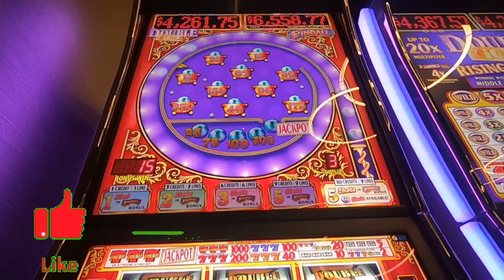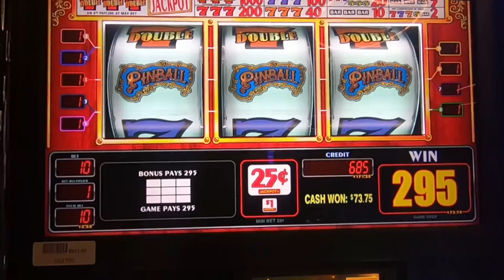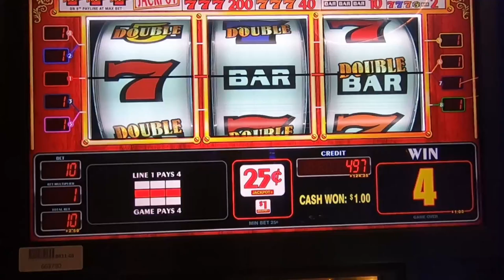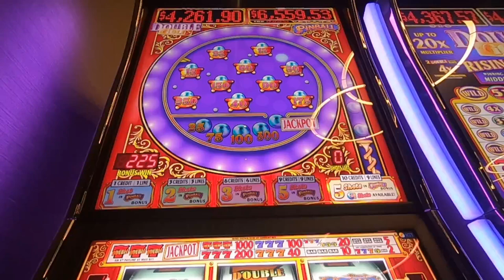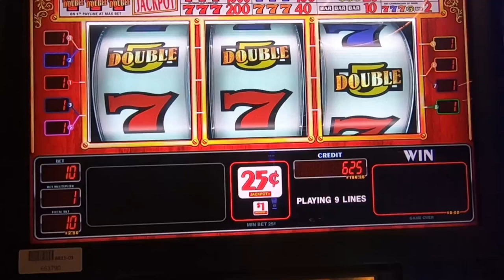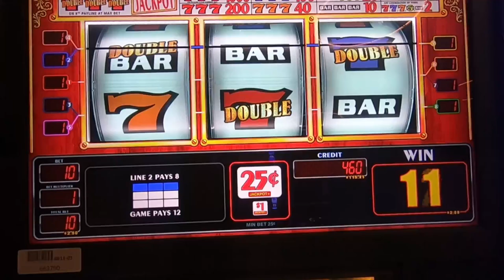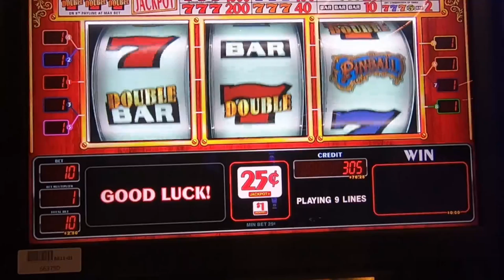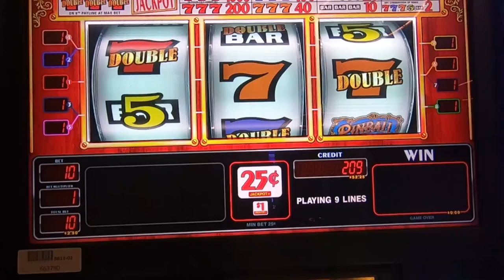We Get Some Bonus Action Where are the Paddles on this Game?🤔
Get ready for heart pounding spins , wins and adrenaline fueled excitement as we dive into the world of slot machine! we're risking realoney crossing our fingers and chasing those elusive bonuses. will luck be on our side? join us on this thrilling casino escapade-its a wild ride you won't want to miss Join us in this heart-pounding casino adventure as we dive into the world of real cash slot machines! It’s a head-to-head clash between luck and strategy, where every spin counts. Our casino slot machines are primed, the coins are stacked, and the adrenaline is pumping.Casino Slots Galore: We explore a variety of casino slot games, from classic fruit machines to modern video slots. Will we hit the jackpot or walk away empty-handed? Or can we hit the major jackpot or grand jackpot. Slot Real Money: It’s not play money; it’s the real deal! We’re putting our hard-earned cash on the line, chasing those elusive bonus rounds and free spins and advantage play slot machines. Chumba Casino vs. LuckyLand Slots: Two giants collide! battle it out on platforms like LuckyLand Slots and Chumba, where gambling for real money Big Wins and Heart-Stopping Moments: Watch as the reels spin, hearts race, and fortunes change. Will we emerge as high-rolling winners or learn some tough lessons?🎊 Real Money Casino Vibes: The neon lights, the sound of spinning reels, and the thrill of victory—it’s all here. Buckle up, press that spin button, and let’s see who walks away with the ultimate prize! 💸🎉"Get ready for the ultimate showdown, and may the reels be ever in your favor! 🍀🎰 huff and puff huff and more puff huff and even more puff lighting link dragon link video poker ultimate x video poker. we always play real cash slot machines in no way do we suggest you play slots for real cash. When gambling for real money make sure to only gamble what your willing to lose. make sure to gamble responsibly happy slot games hunting!